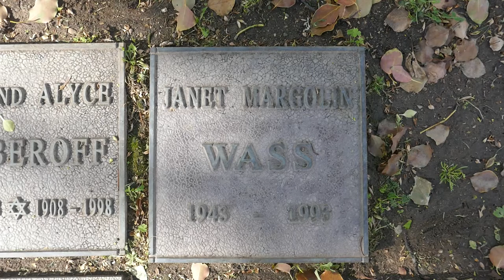Actress Janet Margolin Grave Westwood Memorial Park Los Angeles California USA March 2021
Actress Janet Margolin Grave Westwood Memorial Park Los Angeles California USA March 2021. Janet Margolin was an American theater, television and film actress. Movies: David and Lisa, Take the Money and  Run, Annie Hall, Morituri, Last Embrace, Nevada Smith, Good Evening Mrs. Campbell, Ghostbusters 2, Enter Laughing, The Greatest Story Ever Told, Distant Thunder, Planet Earth, Murder C.O.D., The Last Child, The Triangle Factory Fire Scandal, Family Flight, The Eavesdropper, Murder in Peyton Place,  Pray for the Wildcats, Columbo Murder in Malibu, The Game of Love and more.